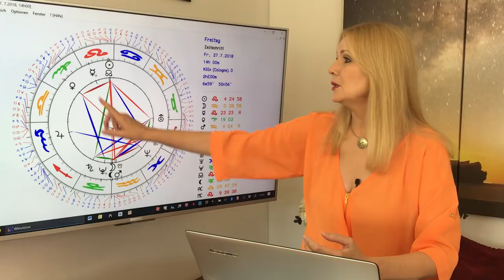Horoskop Sternzeichen Skorpion: Liebe und Leben im Juli 2018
Im Juli reißen die Aufregungen nicht ab, verbunden mit neuen Chancen für die Liebe und im Beruf, aber auch mit kritischen Momenten, besonders in der zweiten Monatshälfte. Doch ihr profitiert auch von den schönen Romantikaspekten.

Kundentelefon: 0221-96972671